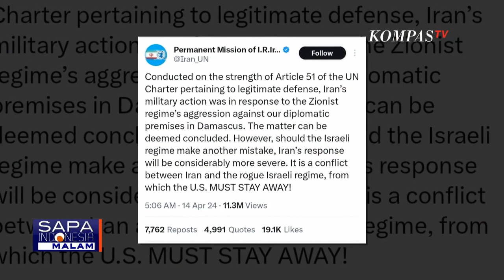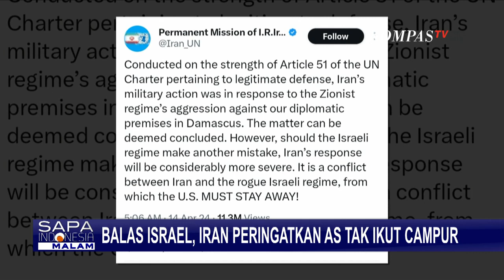Iran Peringatkan AS Tak Ikut Campur